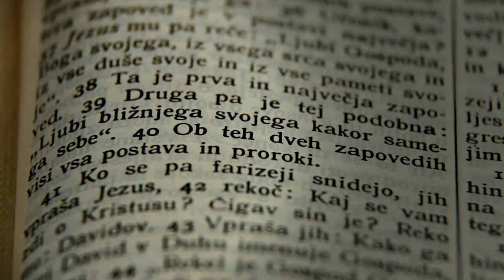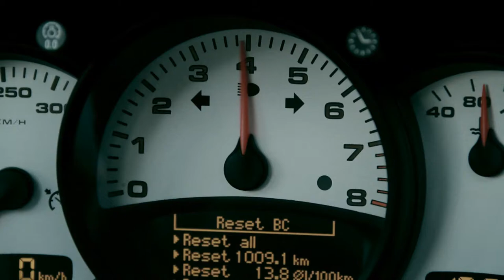HEAVENIX Adrenalin HD.mpg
Directed by: Dejan Babosek
Produced by: Mojca Štrajher
Director of Photography: Branco Grabovac
Camera assistant: Uroš Maček Muc
Edited by: Dejan Babosek
Make up by: Katja Kreitner
Special thanks: Aleš Petrič
Music composed by: Rok Golob

INFLUENZ PICTURES 2010